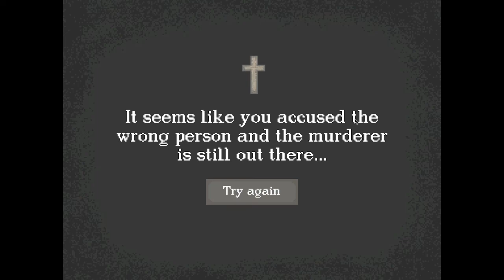The Man from the Graveyard | WER ? War der Redrum !? | NEW Indie Pixel Thriller Detective Game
Hallo Gamer Freunde & Ladies - Willkommen zu einem neuen LIVE - Let's Stream/Play zu: The Man from the Graveyard.

You are a graveyard keeper that has to take care of his graveyard, getting to know residents while weird events are happening…

If you are curious enough, you may find it out a terrible secret...

DU suchst nach absolut ungeschnittenem kommentierten Gameplay & Co. !?
Dann bist DU bei mir genau richtig!

Mit: XBox One & Notenbuch

Damit DU zukünftige Projekte nicht verpasst! (Liveschalte)

Hier wirst DU informiert und wir tauschen uns in der Gaming-Lounge Community aus!

Vielen Dank!

PS:
Genieß die Gaming-Session . . . und wenn DU etwas hast, zu dem was DU hier siehst, dann lass es mich wissen! =)

Gaming-Gruß
- Inspektor